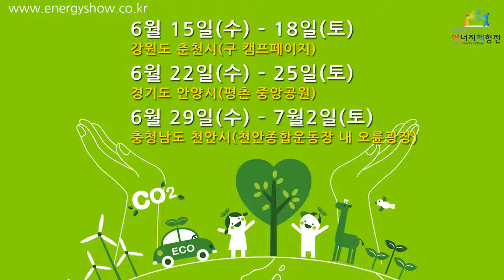2011 대한민국 녹색에너지체험전 창원전시회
'저탄소 녹색성장'의 캐치플레이즈 아래 정부의 에너지 바로알기 사업의 일환으로 매년 주요 3개 도시를 순회, 개최하는 '2011 대한민국 녹색에너.

춘천·안양·천안 등 순차적 개최 강원도 춘천시 : 2016. 6월 15일(수) - 6월18일(토) 경기도 안양시 : 2016. 6월 22일(수) - 6월25일(토) 충청남도 천안시..